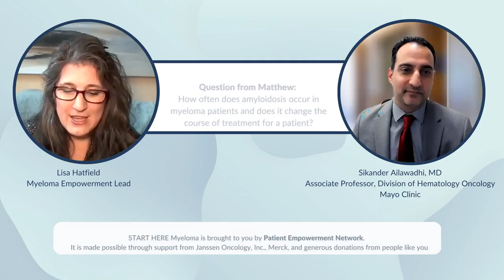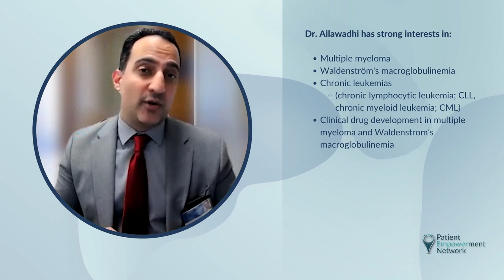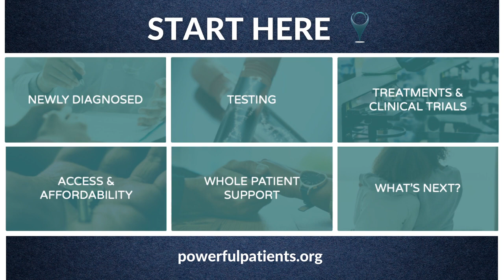How Often Does Amyloidosis Occur in Myeloma Patients?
Multiple myeloma patients may sometimes experience amyloidosis, but how often does it occur? Dr. Sikander Ailawadhi from the Mayo Clinic explains amyloidosis, amyloidosis frequency, and how it can impact some myeloma treatments.